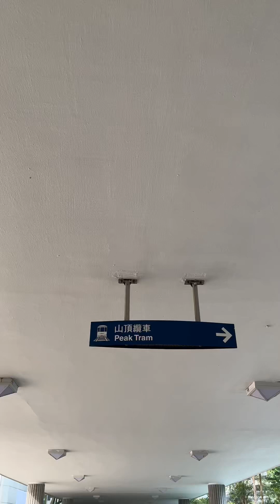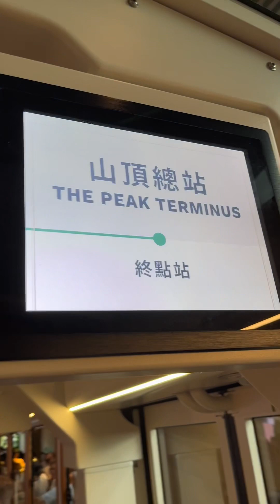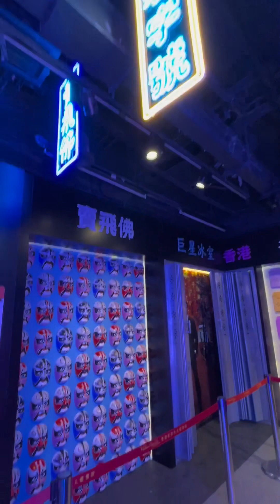VICTORIA’S PEAK | TANTUCO TV TRIP VLOGS